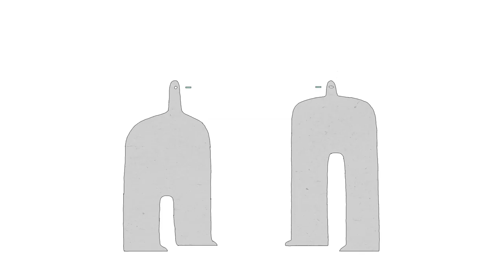Social-Media Companies Threaten Democracy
Today, social-media companies like Facebook and Google are the gatekeepers of meaningful freedom of speech. This is problematic, argues the New York Law School Professor Nadine Strossen, because these companies often self-regulate in ways that violate the First Amendment.